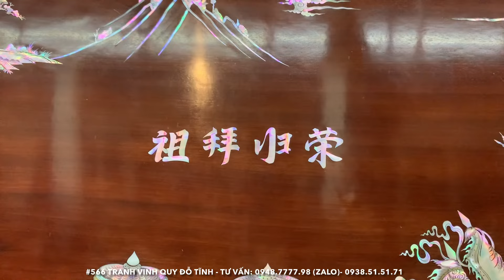#566 Đồ Gỗ Đỗ Tĩnh | REVIEW … Tấm Tranh Vinh Quy Khảm Ốc Đẹp Nhất Việt Nam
Chào mừng mọi người đã xem video mới trên kênh Đồ Gỗ Đỗ Tĩnh. Video #565 ngày hôm nay sẽ cho mọi người cùng xem 1 kiệt tác tranh Vinh Quy Khảm Ốc Đẹp nhất Việt Nam.
 Tác phẩm khảm ốc này rất kỳ công vì phải mất hơn 2 năm mới hoàn thiện xong tác phẩm này. Sở dĩ lâu như vậy là bởi sưu tầm những mảng ốc đẹp rất hiếm và lâu.

Huy vọng video này sẽ cho mn cùng thấy một tác phẩm mới đẹp và xuất sắc đến nhường nào.

TƯ VẤN: 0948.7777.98 (Zalo)- 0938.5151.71
Địa chỉ: Của Hàng Đỗ Tĩnh - Làng nghề số 1 Hải Minh Hải Hậu Nam Định